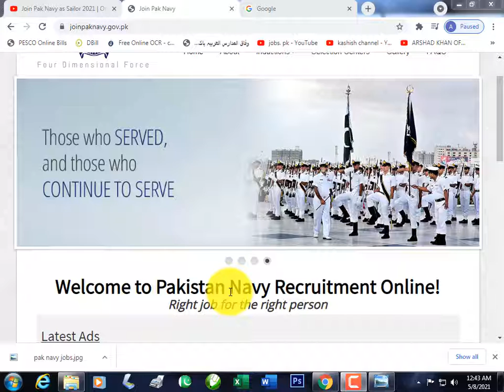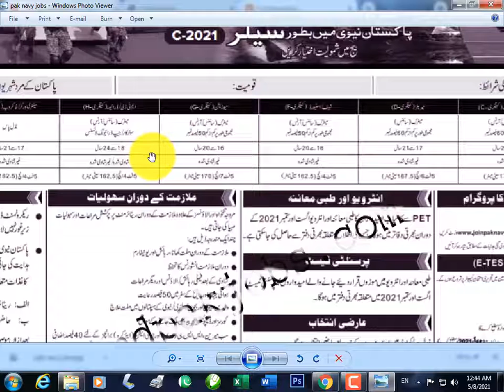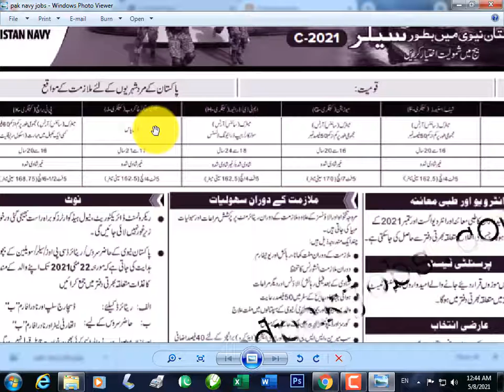Join Pak Navy as Sailor 2021 | Online Registration | Pak Navy Sailor Jobs 2021 | Pakistan Navy Jobs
Posted Date: May 7, 2021

Location: Balochistan, Khyber Pakhtunkhwa, Punjab, Sindh

Education:     Matric,Middle

Total :             Multiple

Deprt Name: Pakistan Navy

Address:        Nearest Pakistan Navy Selection Center

Post Name :

Navy Police

Marine

steward

Mtd Driver

Sentry worker

Submit a job application form for Join Pak Navy Sailor Jobs 2021 Online Registration Pakistan Navy invites applications from suitable candidates for the following positions such as (Sailor) for the different projects . the appointment of the mentioned positions will be done on a FULL_TIME basis.